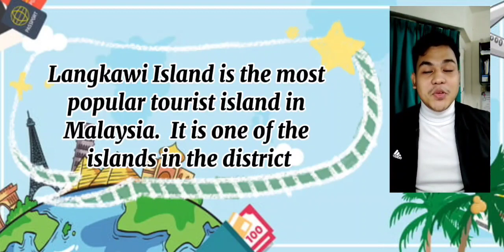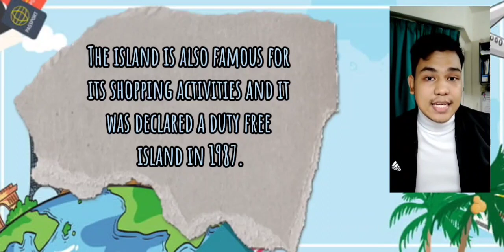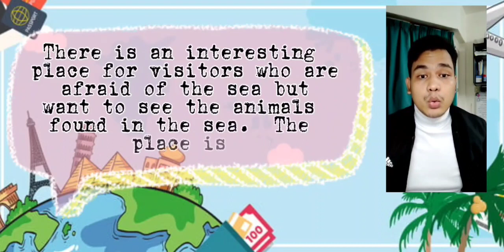UUM || SBLE1063 English Proficiency 1 : Group G || GETTING THERE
MUHAMMAD AMAR BIN ABDUL RAZAK
284790

ANAS SAID YUSUF
266870